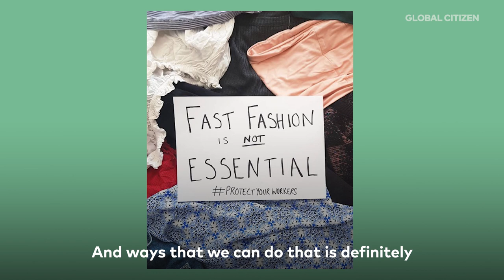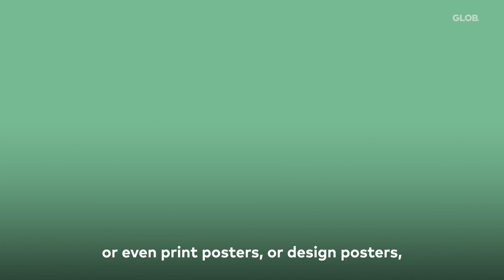Global Citizen Asks | Mikaela Loach on Why Climate Justice is Racial Justice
Mikaela Loach is a medical student at Edinburgh University. But alongside her studies she is on a mission to demystify the world of activism and build movements that are inclusive, accessible, and effective in the long term.
Through her Yikes! podcast alongside co-host Jo Becker, she breaks down the meaning behind concepts like “intersectionality” or “climate justice” — ideas that might not be immediately clear to those who have not spent a lot of time in online activism spaces. It helps their “lovely community” of listeners gain the confidence to take action and join in.